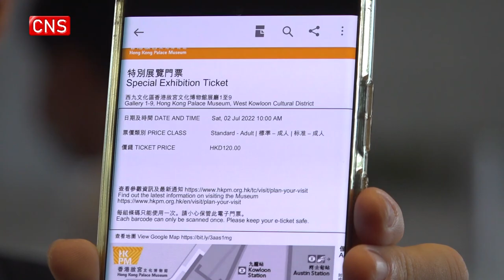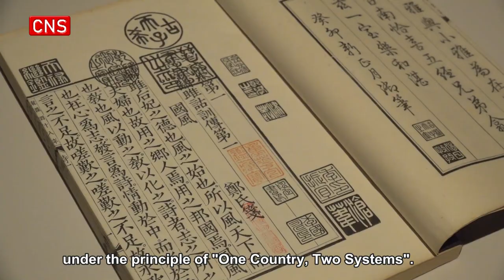Hong Kong Palace Museum opens to public with more than 900 treasures on display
(ECNS) -- The Hong Kong Palace Museum, located in the West Kowloon Cultural District of the Hong Kong Special Administrative Region (HKSAR), opened to the public on Sunday.

More than 900 treasures from the collection of the Palace Museum in Beijing are put on display on rotation at the opening exhibitions.

Some of the pieces are being shown in Hong Kong for the first time. From paintings and bronzes to textiles and embroideries, porcelains, etc., the collections on exhibition span over 5,000 years of Chinese civilization history, covering various categories of the collections at the Palace Museum in Beijing.

About 80 percent of the around 140,000 tickets for the first four weeks of the opening exhibitions have already been sold.

Hong Kong citizens said they were looking forward to seeing these precious cultural relics and artworks from the Palace Museum in Beijing. The architectural style of the Hong Kong Palace Museum is very unique and magnificent.

Kevin Yeung, secretary for culture, sports and tourism of the HKSAR government, said the HKPM will leverage Hong Kong's own cultural edge to tell a good China story.

General admission is priced at 50 Hong Kong dollars ($6.37), while special exhibition tickets will be 120 Hong Kong dollars.

The museum will be free to all on Wednesdays during the first year of opening, and 150,000 general admission tickets will be sponsored by corporates and other organizations for distribution to underprivileged groups, the museum said.

The Hong Kong Palace Museum opened to the public on July 3 after the postponement of the originally scheduled opening on July 2 because of the stormy weather.